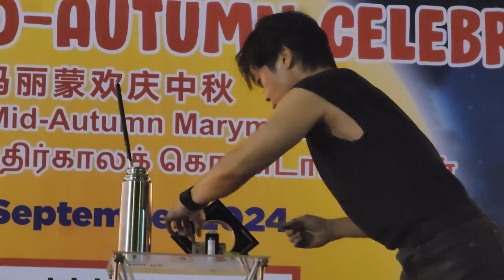fire show 1 at mid atumn festival